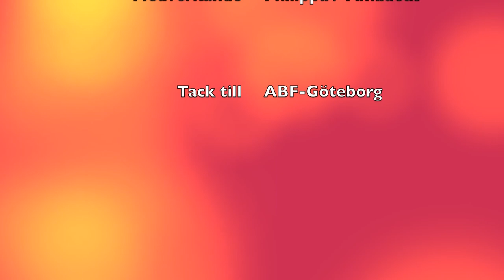Lucka 7 Julkalendern 2012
Björklund får sig en hemläxa